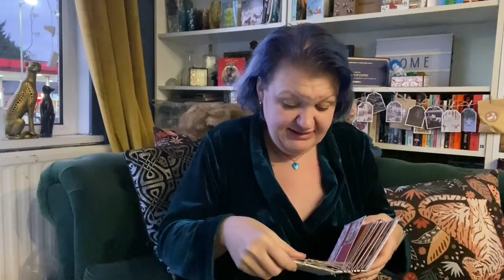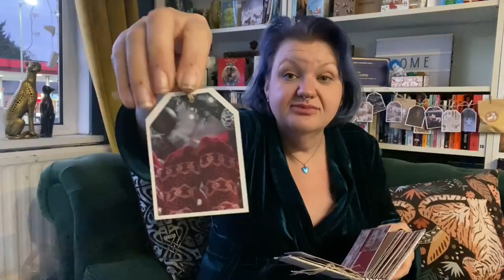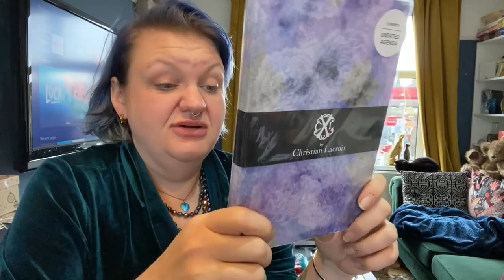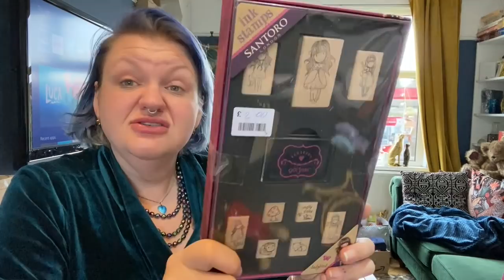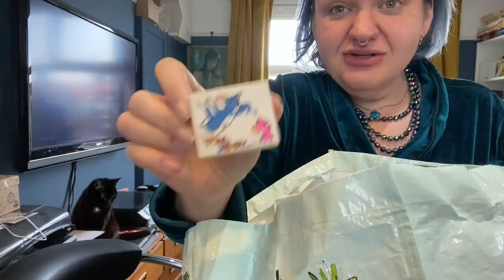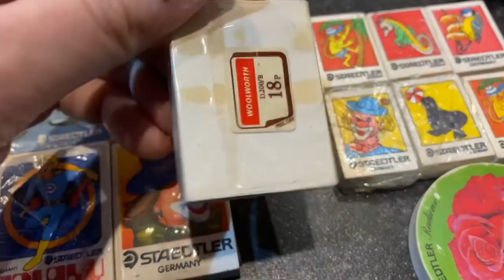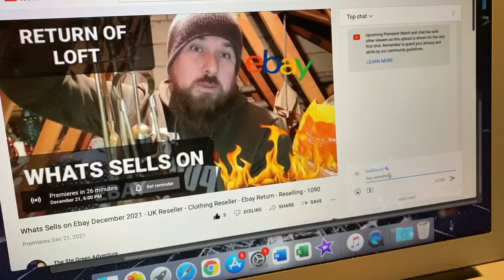TUESDAY 21ST DEC | A Very Merry Un-Vlogmas! | Bristol Charity Shop & Car Boot Haul | Vintage Erasers